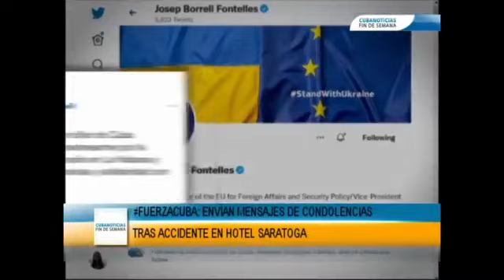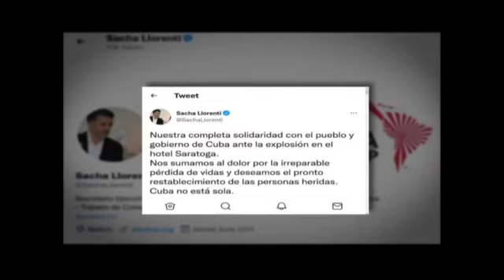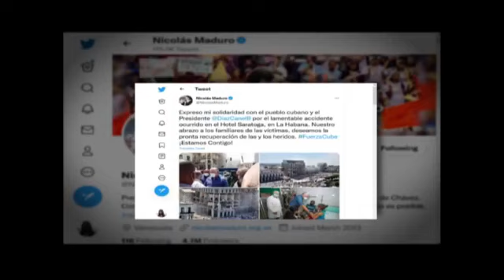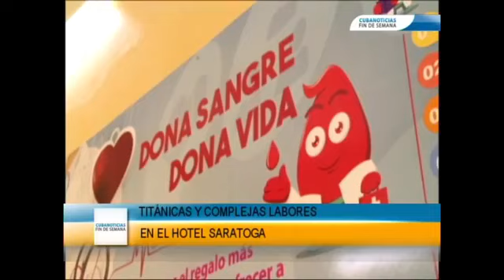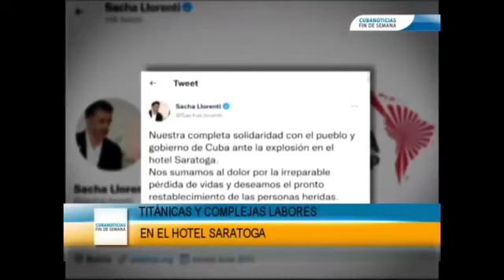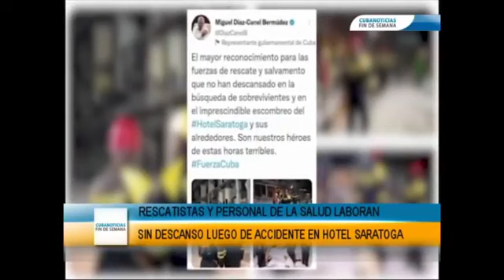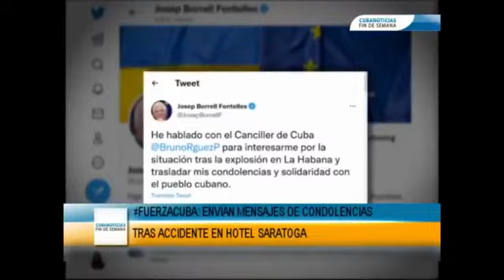Cuba - CubaNoticias I Edición Fin de Semana (7 de mayo de 2022)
CubaNoticias I Edición Fin de Semana (7 de mayo de 2022)
CubavisiónInternacional le acerca a la realidad informativa de Cuba y su gente.